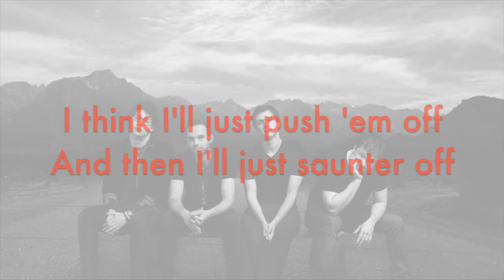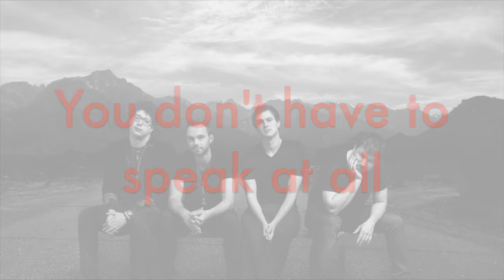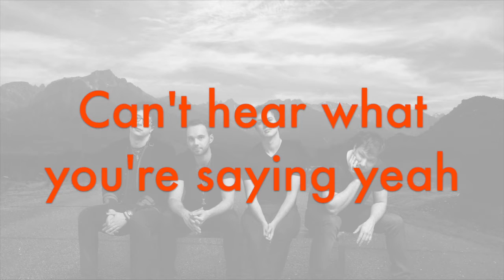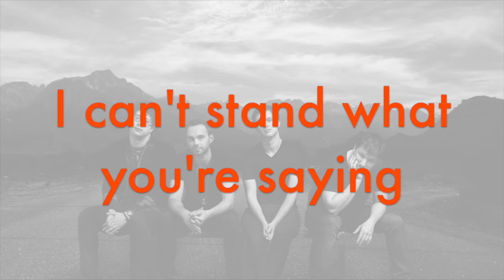Above the Sun - Dumb (OFFICIAL LYRIC VIDEO)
Above the Sun is:
Matthew Barouch - Vocals/Guitar
Shaun Gold - Guitar/Vocals
Omar Chowdhury - Bass
Gary Boardman - Drums

Lyrics:
Speak up; I can’t hear what you’re saying
Shut up; I can’t stand what you’re saying
Maybe it’s time you realized you don’t have to speak at all to be dumb

Well everybody’s talking but nobody’s making sense
Everybody’s walking tall upon the picket fence
I think I’ll just push ‘em off or maybe I’ll just saunter off
I wonder how the hot air falls

Well everybody’s thinking but nobody’s got a clue
Everybody’s winking like the joke was on you
But I’ll have the final laugh a bit of fun on my behalf
I wonder how the jesters cry

Speak up; can't hear what you're saying, yeah
Shut up; can't stand what you're saying